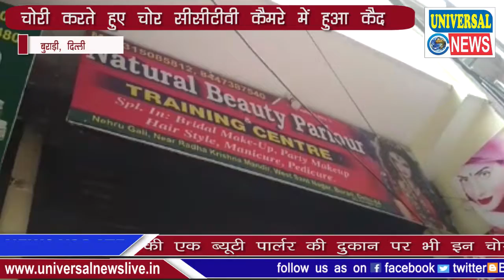Delhi | Burari Me Shope Me Chori | दिल्ली के बुराड़ी में एक ही रात में दो दुकानों में चोरी की वारदात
टीवी स्क्रीन पर दिखाइ दे रही चोरी की वारदात राजधानी दिल्ली के बुराड़ी इलाके के नेहरू गली मेन मार्केट की है जहां चोरों ने
एक ही रात में मार्केट में दो दुकानों को अपना निशाना बनाया और दोनों दुकानों में चोरी की वारदात को अंजाम देकर फरार हो गए। ये इन चोरों की तस्वीर है आप भी गौर से देखिए महेज 16 से 18 साल के यह तीन लड़के कितना बेखौफ तरीके से मेन मार्केट मैं बनी हुई इस मदर डेयरी की दुकान का शटर तोड़ देते हैं और उसके बाद इनमें से एक लड़का अंदर जाकर गल्ले में रखे हुए सारे रुपए पर हाथ साफ कर आता है। इस दौरान दोनों बाहर खड़े होकर पहरा देते हैं इसके बाद इसी मार्केट की एक ब्यूटी पार्लर की दुकान पर भी इन चोरों ने धावा बोला और शटर तोड़कर सारा सामान और गल्ले में रखे हुए रुपए चुरा ले गए। ये तीसरी दुकान का ताला तोड़ रहे थे कि आसपास से कुछ लोगों की आवाजाही हुई और यह चोर वहां से भाग खड़े हुए.

बुराड़ी इलाके के सबसे व्यस्त कही जाने वाली संत नगर की नेहरू गली में मेन मार्केट में बनी हुई है दुकान अब तक तो लोगों को सुरक्षित लगती थी पूरी रात यहां लोगों की आवाजाही रहती है क्योंकि पुराने मेन रोड को जोड़ने वाली यह वही है जो कई कालोनियों को जाती है लेकिन जब से लोगों को इस गली में दुकानों में हुई चोरी के बारे में मालूम पड़ा यहां के हर दुकानदार दहशत में है हर कोई खुद को असुरक्षित महसूस कर रहा है क्योंकि सीसीटीवी कैमरा लगने के बावजूद और चलती फिरती सड़क पर भी अगर चोर बेखौफ होकर वारदातों को अंजाम दे रहे हैं तो अब लोग खुद को सुरक्षित कहां महसूस करें..
बुराडी थाना पुलिस ने दोनों दुकानों में हुई चोरी की वारदात की सीसीटीवी फुटेज कब्जे में लेकर जांच शुरू कर दी है और जल्द से जल्द इन चोरों की पहचान कर मामले का खुलासा करने का दावा भी किया जा रहा है लेकिन इलाके में लगातार बढ़ रही चोरी की वारदातों से अब लोग डरे और सहमे हुए हैं...